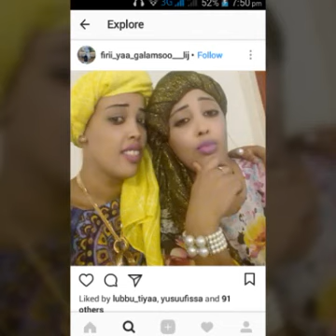Best Oromo music/ sin dhiisu bullo Tiyya/ shukri Jamal/